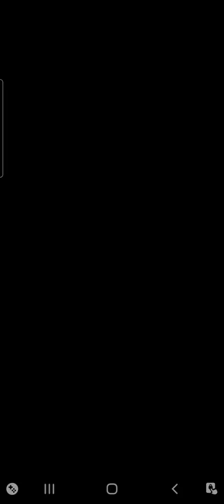🍭Candy Crush Saga 🍬Tips Tricks Levels 404+ Sept 2021 competition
Candy Crush  Saga Levels 404 + walkthro Tips n Tricks Sept 2021 competition 🆚️

* Video includes: Gameplay from Level 404

* Candy Crush Saga walkthro Sept 2021 competition soon🍫🏆

🍬🏆You need to be at Level 26 to enter the Competition for UK to find Top Rank Players

Please Show Your Support, Helps Grow My Chanel

Thanyou for stopping By
.Gamin Gran. Game On!!!

* Everyone has Chance to be No1🏆🆚️🏆

Tournament September 2021

* PLAY sister game:- Candy Crush Soda 🥤